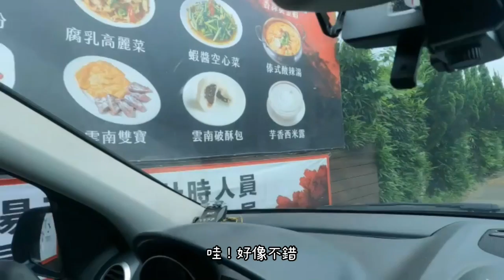森林系絕美星空/雲海/夕陽/星空/夜景高山 /一帳可包區 真的絕美/天湖露營區/小舅舅馬去兠兠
￼￼👍雲海 夕陽 ￼夜景 ￼星空 山嵐 ￼👍
全都包了
一個中高海拔的營區
過了一個不一樣的情人節🌸￼
大熱天的標高1000公尺
以為會很熱
去到現場才知道
天氣溫度還蠻舒適的￼￼￼￼
誰說夏天不要露營
選對地方還是可以的
💑不一樣的情人節💑